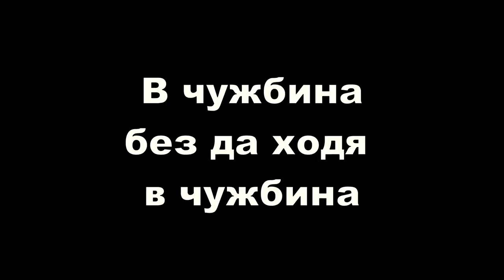Ще отида в чужбина без да ходя в чужбина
Смятам да отида в чужбина без да ходя в чужбина.

Нека да обясня. Много хора отиват в чужбина с идеята да се скъсат от работа и да изкарат пари. Моята теория е, че ако се скъсвам от работа в България и тук ще мога да изкарвам пари. С тази разлика, че тук ще изкарвам пари по-устойчиво, защото ще съм на мястото където ИСКАМ да живея, а не на някакво чуждо място, където съм по принуда и трябва да се приучавам на нов начин на живот.